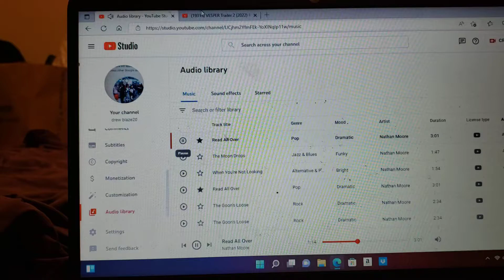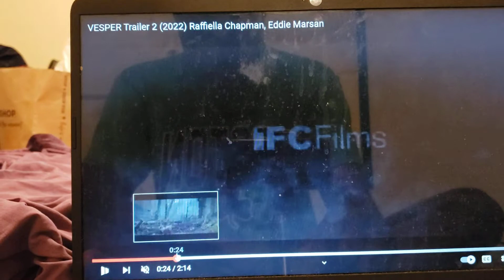VESPER TRAILER 2 EDDIE MARSAN TRAILLERR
Vesper trailer 2